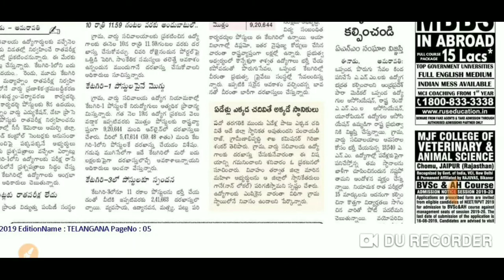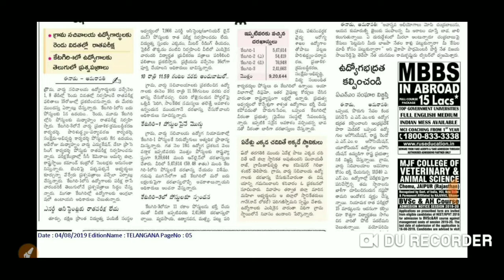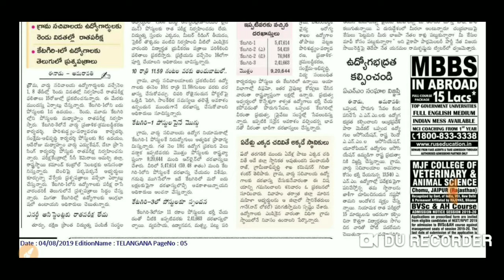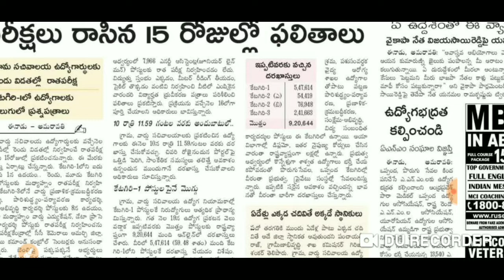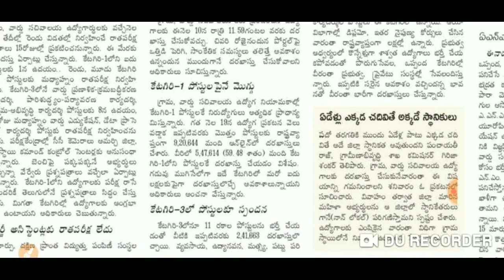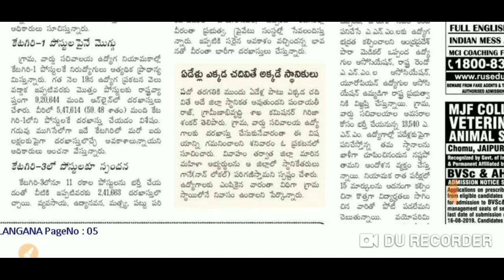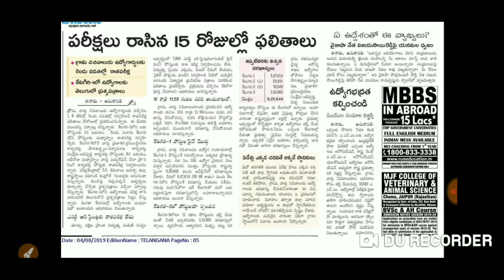Ap సచివాలయం లేటెస్ట్ న్యూస్ | పరీక్షలు రాసిన 15రోజుల్లోనే ఫలితాలు | jr లైన్ మేన్ కి రాత పరీక్ష లేదు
Jr. లైన్ మేన్ కి written exam లేదు.. 15 రోజుల్లోనే ఫలితాలు విడుదల..